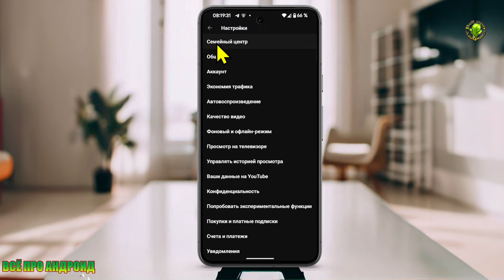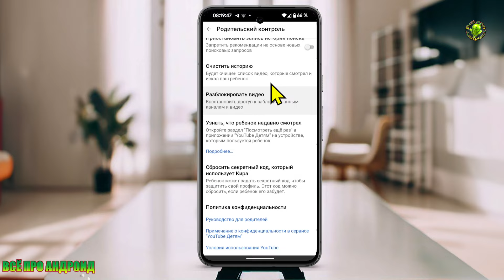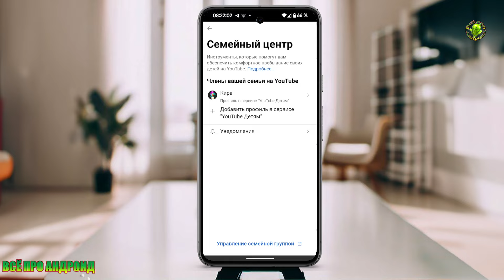YouTube Семейный центр, надзор за подростками на YouTube?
📢Первая итерация этого опыта, которая начнет распространяться среди семей по всему миру на этой неделе, будет основана на нашем существующем контролируемом опыте для детей дошкольного возраста. Вскоре родители и подростки смогут связать свои учетные записи YouTube в нашем новом центре Family Center.